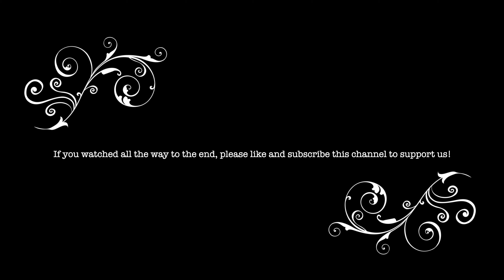Hong Kong Disneyland 15th Anniversary Parade Performance at Train Station in 4K (March 2021)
Hong Kong Disneyland 15th Anniversary "Grand Birthday Celebration Moment" 「生日歡聚奇妙時刻」Parade Performance at Train Station in 4K (March 2021)